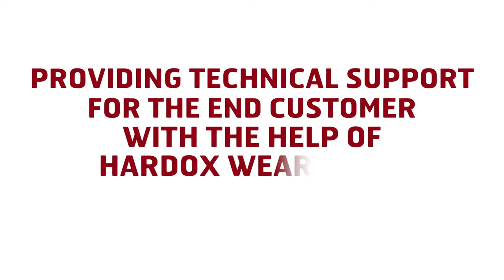Martin uses Hardox and his expertise to solve customer problems on site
Martin Isaksson and his colleagues at the Swedish company Saltängens Mekaniska Verkstad have the wear expertise needed to solve the customers’ most demanding wear situations.

To power up your own wear parts business, apply now to join Hardox Wearparts

Interactive transcript:
We travel out to customers, so we meet them on site out in the field. Go through the technical part. We see their problems and then we can also use Hardox Wearparts and the group to go out and perform a more detailed technical investigation at our customers’ premises. It’s that technical support for the end customer that’s the most important thing. And I think Hardox Wearparts is a good way of achieving that.